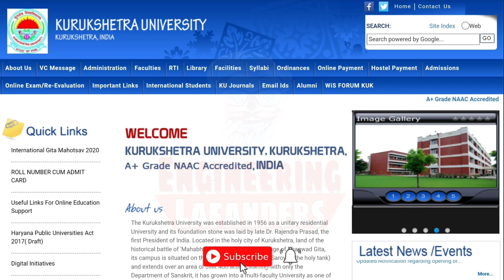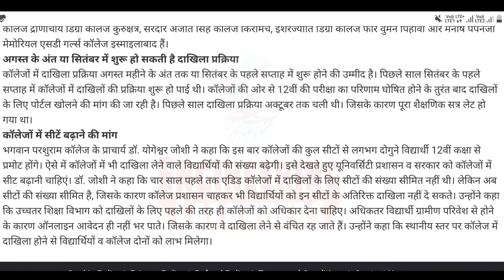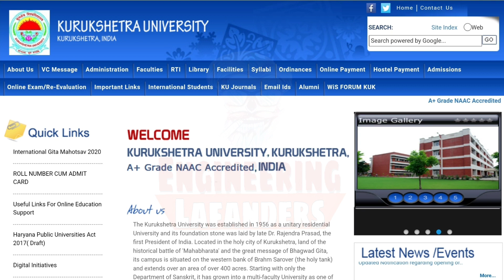KUK NEW UPDATE,छात्रों के लिए जरूरी खबर,Exam Mode पर बड़ी खबर ADMISSION,Admit Card,PVT,DDE Exam ?